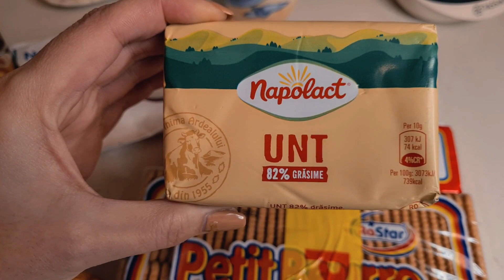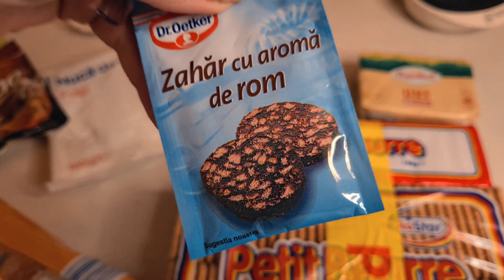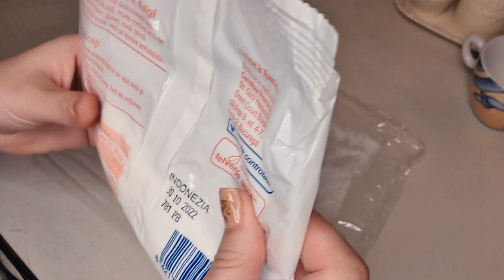Rețetă salam de biscuiți 🍪 | Ingrediente, preparare, idei și recomandări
Zilele trecute, fix pe o ninsoare ca în povești, am „gătit” un delicios salam de biscuiți. La cererea voastră (hehe), am filmat întreg procesul: ingrediente și  preparare, completând cu câteva idei și recomandări.

Nouă ne place foarte mult acest tip de desert și, chiar dacă nu îl fac foarte des, de fiecare dată îmi iese foarte bun. Sau, cel puțin, așa am auzit. :))

Sper să vă placă și să vă fie de folos! Dacă încercați rețeta, să-mi lăsați în comentarii. Chiar sunt curioasă.

Dacă aveți și alte sugestii și vreți să aflați cum și ce mai gătesc eu pe-acasă (cu atâta pricepere câtă oi avea), să-mi scrieți și vedem cum facem.

Zi/seară faină să avem! Ne revedem curând! Paaaa